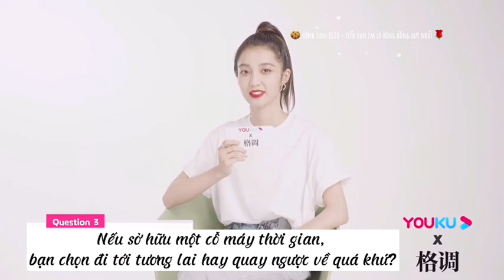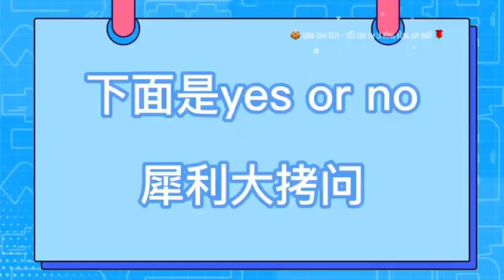VIETSUB PHỎNG VẤN VẠN BẰNG VỚI YOUKU 02.11.2021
Vietsub Phỏng Vấn Vạn Bằng với Youku🌹
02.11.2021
Sub cái clip phỏng vấn này vừa sub vừa high á trời. Bả mặn quá 😎😎😎
Nhiều câu trả lời bả làm tui sốc quá 😂😂😂😂
Đúng là ko hổ danh Bằng ca
Mời mn thưởng thức Bằng ca pha muối này :)))

FYI
🍪HÀNH TINH 8020🌹